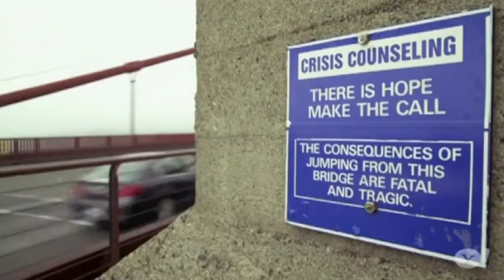Sergeant Kevin Briggs: Suicide & Hope on the Golden Gate Bridge (2014 TEDTalk)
Sergeant Kevin Briggs recently retired from the California Highway Patrol after 23 years of service, the majority of which included patrolling the southern end of Marin County, which includes the Golden Gate Bridge. And that means that he has frequently responded to suicide attempts.

Twitter.com/OAWoww
FB.com/ouramazingworldd

The bridge, while an iconic structure, has also been the site where more than 1,600 people have jumped to their death. The bridge has been romanticized, Briggs suggests, with some even believing “that traveling between the two towers takes you to another dimension, that the fall frees you from all your worries and grief, and the water will cleanse your soul.”

Briggs tells us what really happens: After a fall of 4-5 seconds, jumpers hit the water at about 75 mph. The fall crushes the spine and breaks many bones, some of which puncture vital organs. Most die on impact. Of those who don’t, most flail for a while helplessly and then drown. Says Briggs, “I don’t think those who contemplate this method of suicide realize how grisly a death they will face.”

When he started working, the officers had no formal training in suicide prevention. “This was not only a disservice to those contemplating but to the officers as well,” he says. Now they have training both from senior officers and from psychologists.

He tells us the story of Jason Garber, a man he met after responding to a possible-suicide call. Jason was 32 years old; he had flown out from New Jersey, and was standing on the edge of the bridge. Jason asked the officers there if they knew the story of Pandora’s box — the story of how she opened the box and all the evils of the world flew out, everything except hope, the only good thing. Then he asked them, “What happens when you open the box and hope isn’t there?” He paused a few moments, leaned to his right and was gone. That night, Briggs spoke with his family. “I suppose that when I was speaking with them, I didn’t sound as if I was doing well. The next day their family rabbi called me. The collateral damage of suicide affects so many people.”

He gives a few suggestions for talking with a friend who is suicidal. In his experience. “It’s not just the talking that you do, it’s the listening. Listen to understand. Don’t argue or blame or tell the person you know how they feel. By just being there, you may be the turning point that they need.” Also, if you think someone is suicidal, don’t be afraid to confront them. He suggests this way of saying it: “Others in similar circumstances have contemplated ending their life. Have you had those thoughts?” Other signs to look for are hopelessness, helplessness, recent social withdrawal, and loss of interest in life.

Briggs tells another story about a man he refers to as Hope and Courage, named Kevin Berthia. On March 11, 2005, he responded to a call. He listened for an hour and a half as Berthia spoke of his hopelessness and depression. “After that,” says Briggs, “Kevin decided on his own to come back over that rail and give life another chance” Briggs congratulated him, but also asked, “What was it that made you decide?” The answer was, “You listened. You let me speak, and you just listened.”

Shortly afterward, he received a letter from Kevin’s mother, who wrote: “Kevin was crying out for help. He has been diagnosed with a mental illness for which he has been properly medicated… p.s. when I visited San Francisco General you were listed as the patient! Boy did I have to straighten that one out.” Today Kevin Berthia speaks about his experience, and hopes his story will inspire others.

The concern with suicide also has a personal component for Briggs. His grandfather committed suicide by poisoning. “That act, although ending his own pain, robbed me of getting to know him. This is what suicide does.”

Briggs has been involved in hundreds of suicide calls, and in that time he’s only lost two, including Jason Garber. He knows their names. He wants us to know this: “The majority of folks they do get to contact on that bridge do not commit suicide.” And the 1% or 2% who survive the fall have said that the second they left the rail, they knew they had made a terrible mistake.

“The bridge,” says Briggs, “not only connects Marin to San Francisco, but people to each other. That connection, that bridge, is something we all should strive for. Suicide is preventable. There is help. There is hope.”